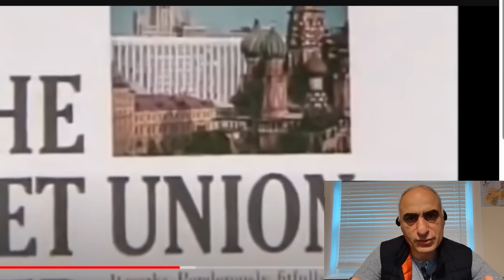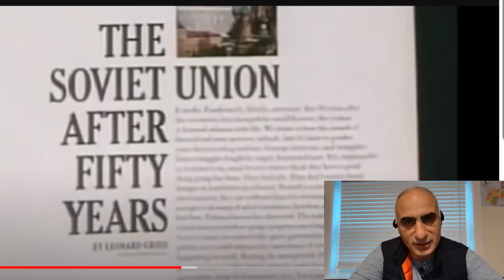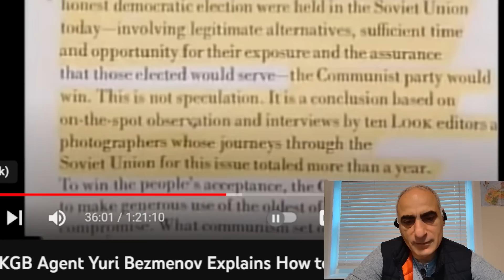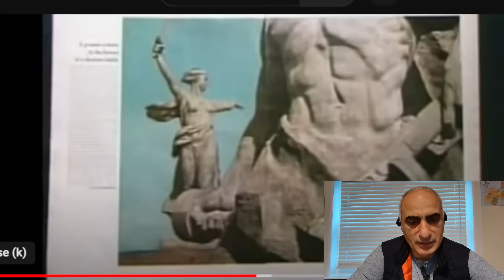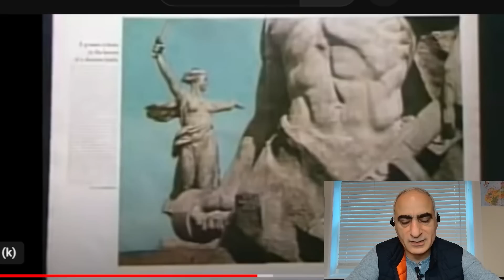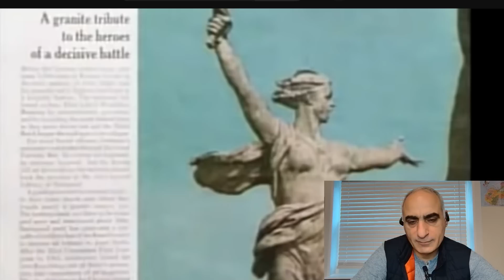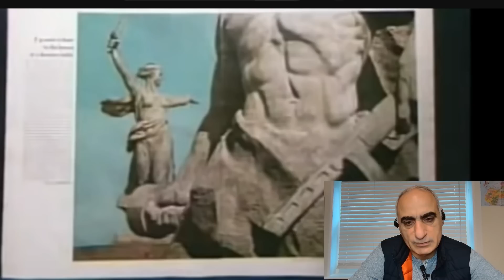Ում և ինչպես է հավաքագրել ԿԳԲ֊ն, ովքեր են օգտակար հիմարները, ում են վերացրել օգտագործելուց հետո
Հաղորդման հղումն այստեղ
Կարող եք նվիրաբերել Ինքնաճանաչում֊ Երիտասարդ Հայաստան հաղորդաշարին / Donate to Inqnachanachum series:
Կարող եք նաև կարդալ
Վարդան Հակոբյանի ԱՆՑՅԱԼ և ՄՈՏԻՎԱՑԻԱ գիրքը։